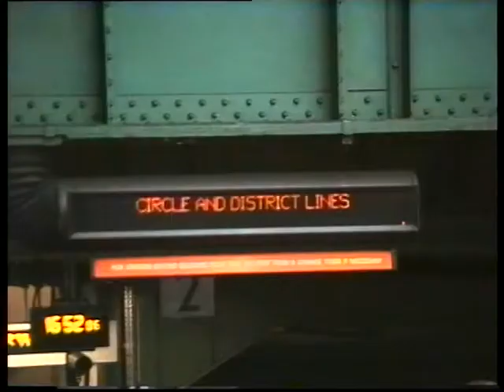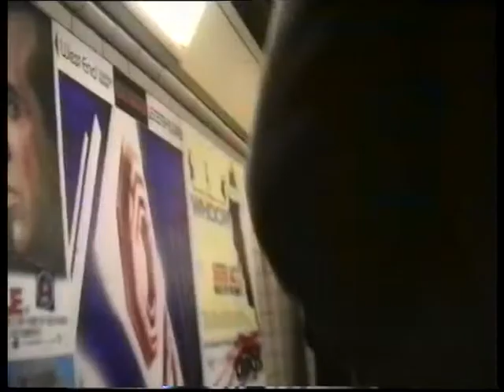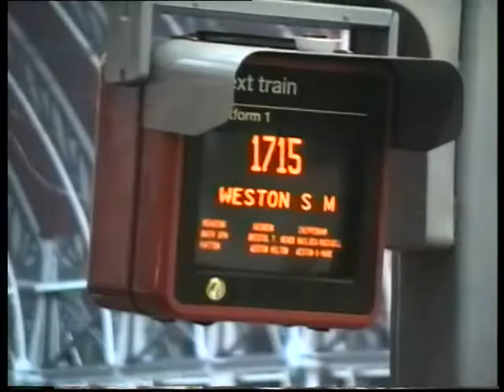InterCity 125 Paxman Valenta & Paddington & Circle Underground Hi-Fi✨♫ Stereo 1993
Views of London's Underground Circle & District Lines. HSTs at Paddington Station and the journey through Reading, Didcot Cooling Towers and leaving Bath Spa all in Stereo.

The InterCity 125 is a diesel-powered passenger train built by British Rail Engineering Limited between 1975 and 1982. Each is made up of two Class 43 power cars, one at each end of six to nine Mark 3 carriages. The name is derived from its top operational speed of 125 mph

British Rail InterCity 125 HST